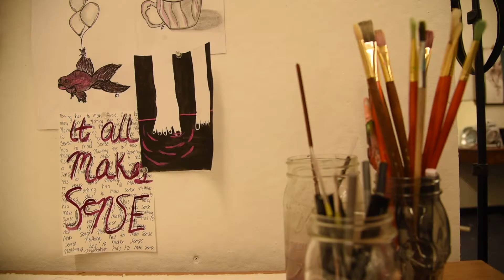Studio Vignette ft. Kate Doherty | ASE 2021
An inside look into Katelyn Doherty's artistic process in conceiving a body of work for the Annual Student Exhibition 2021.